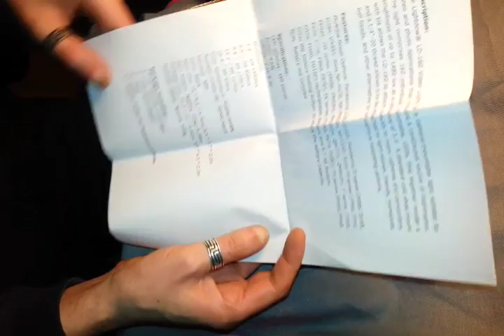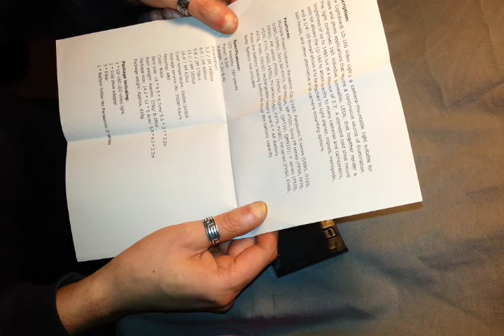LD-160 LED Video Licht - Videolampe/Kameralampe Unboxing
Die Freude nachdem Auspacken hielt nicht lange an. Diese LED Lampe kann ich leider nicht wirklich weiterempfehlen. Entweder habe ich eine Montagsversion bekommen oder die Qualität ist wirklich einfach nur schlecht.

Neben der schlechten Verarbeitung ist mir im Nachhinein aufgefallen das diese Lampe der Pure Akkufresser ist. Nach nicht einmal 20 Minuten Vorführung in den Video waren die Batterien auf die Hälfte geleert. Der Dauereinsatz ist somit evtl höchsten 40 Minuten mehr nicht.

Positives konnte ich nur Festellen wegen dem Gewicht Sie ist leicht und Kompakt für den Inneneinsatz.

Am Ende muss wieder jeder für sich entscheiden ob man sich diese LED Lampe kaufen möchte oder nicht.

Verwendete Lampe

Verwendetes Mikrofon